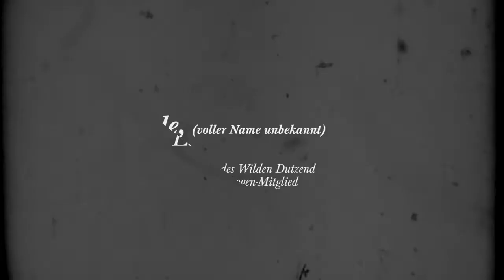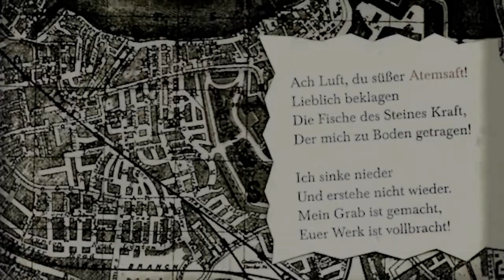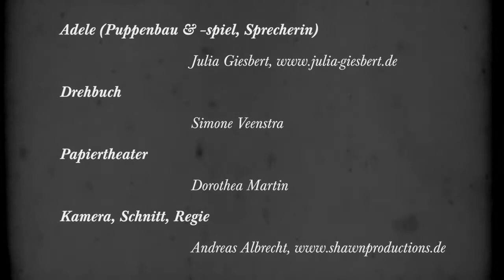Adele 1900 Berlin: was passierte mit Johan von Riepenbreuch?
Adele, literarische Detektivin der Loge "Das wilde Dutzend" macht sich im Berlin des Jahres 1900 auf die Suche nach dem verschwundenen Totenfotografen und Dichter Johan von Riepenbreuch. Die Literatur- und Kunstloge möchte seine Verse für ihre Sammlung haben. 2010 veröffentlichte der Verlag "Das wilde Dutzend" diese Gedichte als "Die Guten, die Bösen und die Toten" - fand Adele also heraus, was mit Johan passiert war? Und wie geht es weiter?

Ein Film von und mit

Adele - Julia Giesbert (Puppenbau, Puppenspiel und Sprecherin)
Papiertheater - Dorothea Martin
Musik -  Vladimir Sterzer - Wind
Drehbuch - Simone Veenstra
Regie, Kamera, Schnitt - Andreas Albrecht (shawnproductions)

Das wilde Dutzend
Hagenauerstr. 2, 10435 Berlin